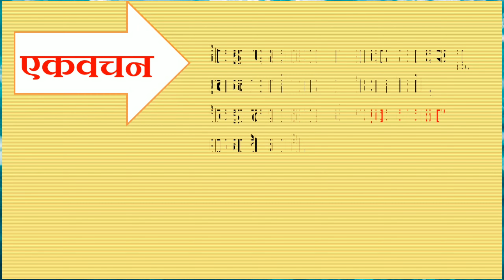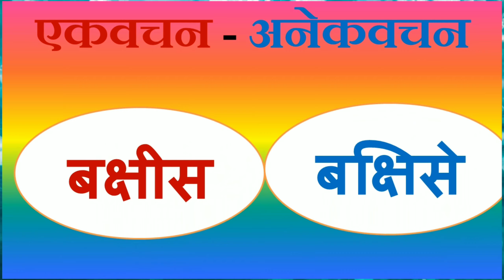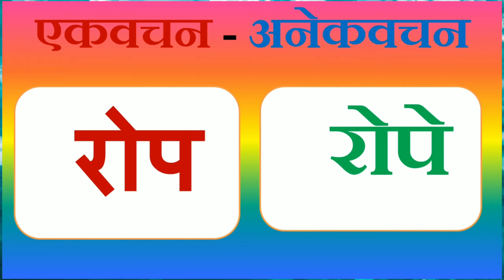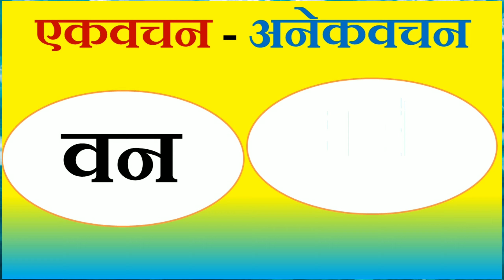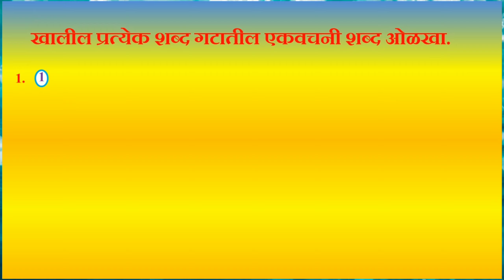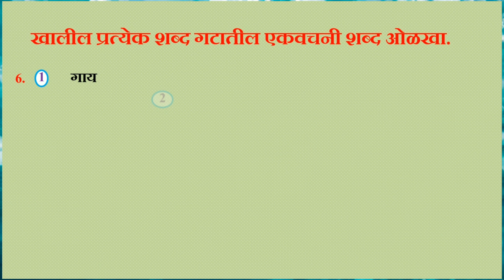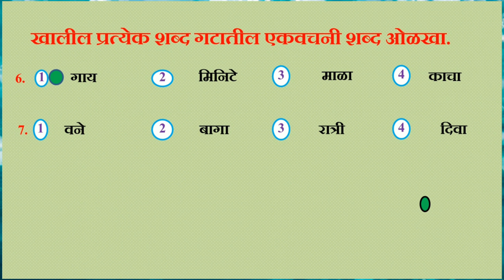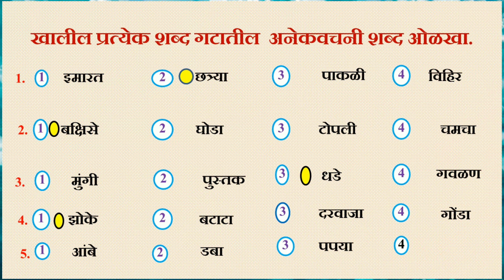एकवचन व अनेकवचन # विषय : मराठी @ By Pranjali Bharat Sonwane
नमस्कार बालमित्रांनो मी तुमची मैत्रीण प्रांजली सोनवणे.
हा माझा पहिलाच व्हिडिओ आहे. तो तुम्ही पहावा व असेच नवनवीन व्हिडिओ तयार करण्यासाठी मला प्रोत्साहन मिळावे यासाठी व्हिडिओच्या खाली दिलेल्या लाईक या बटनावर ती क्लिक करा व आपल्या बालमित्र पर्यंत हा व्हिडीओ पोहचवा.